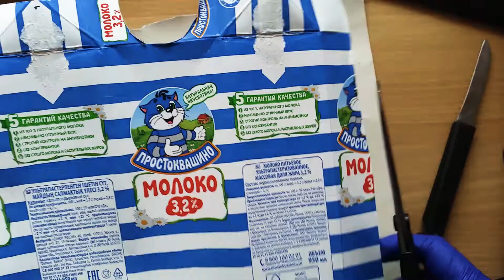Бумага для декора из молочной упаковки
Краткое руководство, как из картонной упаковки для молока сделать красивую бумагу для фотоальбомов, джанкбуков и других целей.
Использование вторичных ресурсов экономит ваши средства и сберегает первичный природные ресурсы.